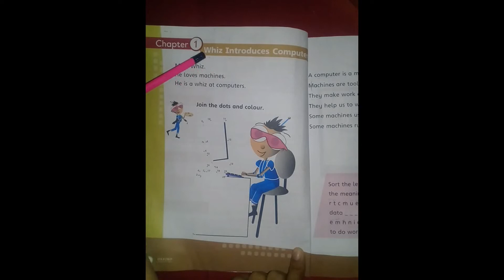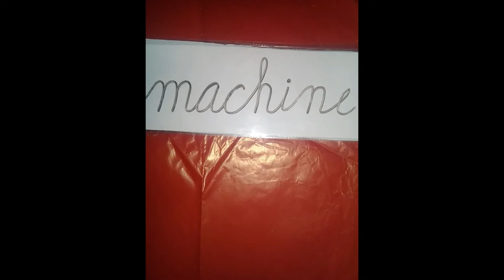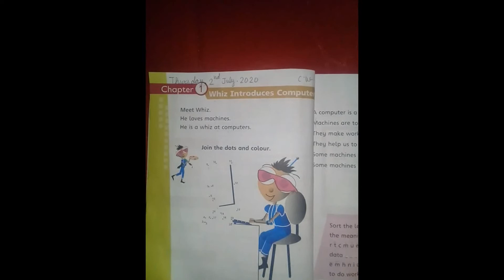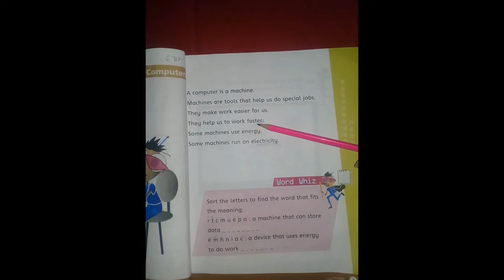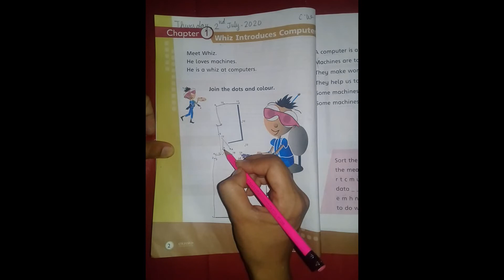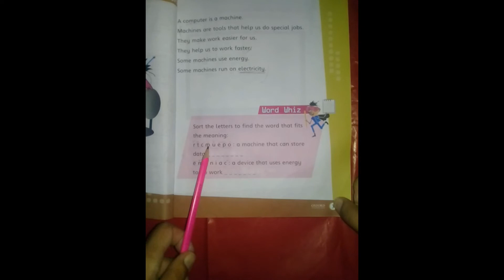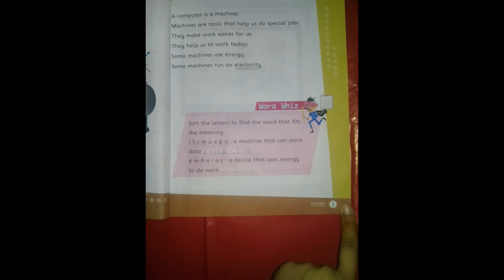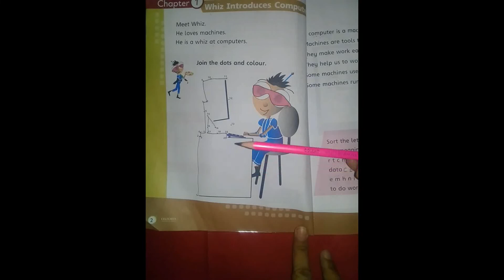Class 1 Computer - 02July20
Class 1 Computer by Teacher Sanam Zahra